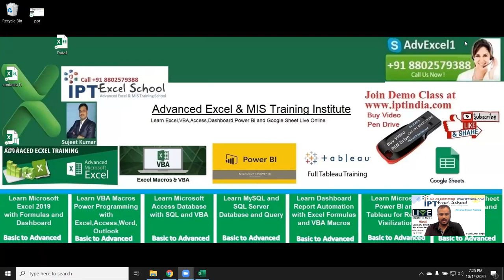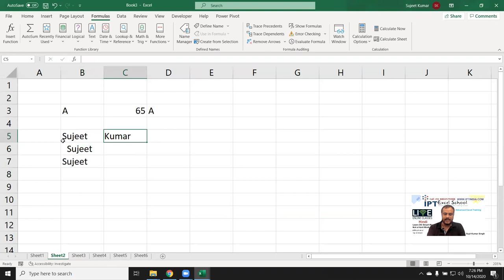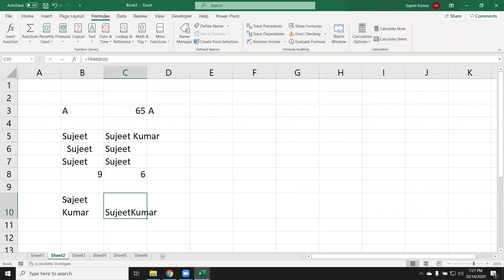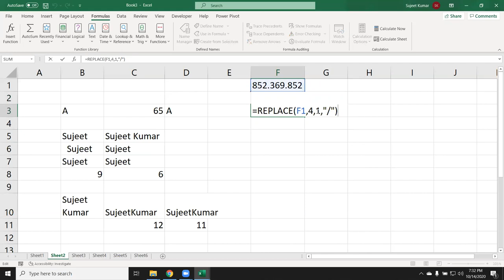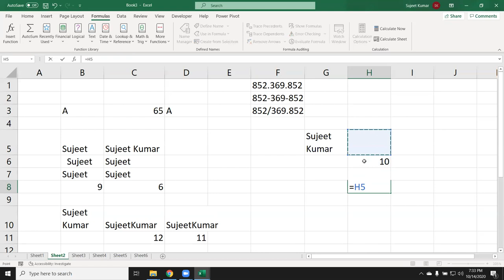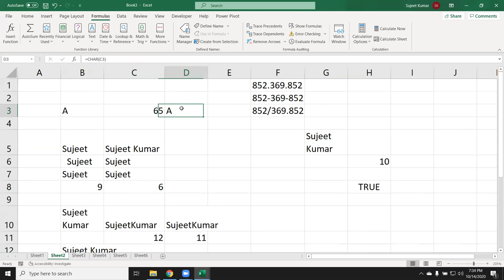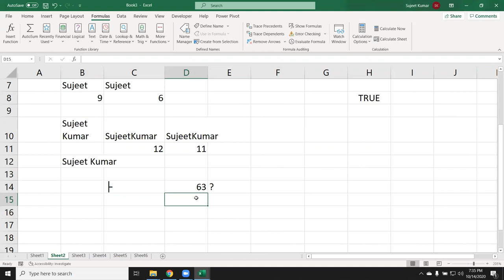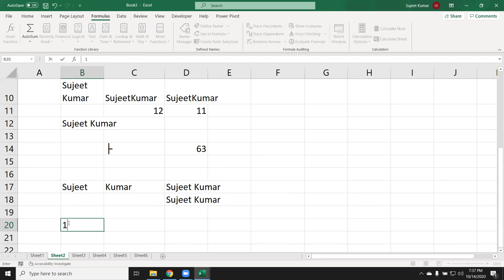Advanced Excel Test Formulas in Hindi